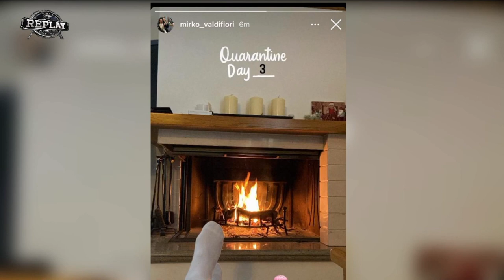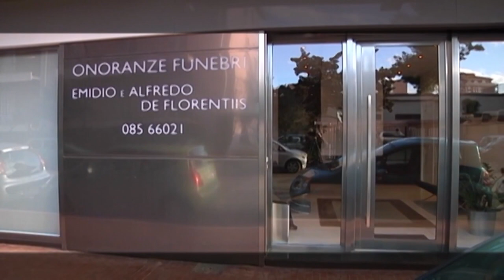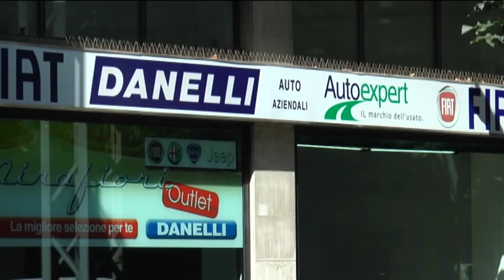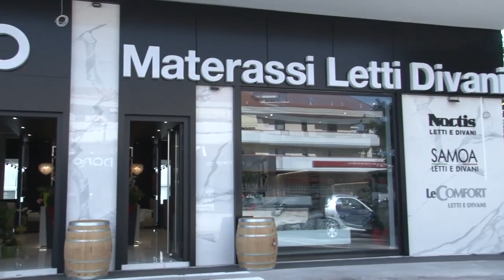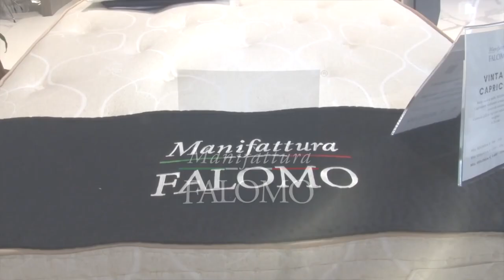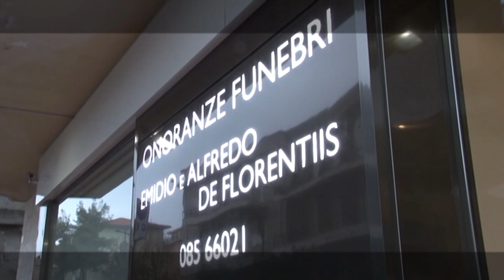Replay 16^ puntata del 03 gennaio 2022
La prima del 2022 è una puntata speciale di Replay. Gli auguri per il nuovo anno espressi da diversi personaggi della città di Pescara: il sindaco Carlo Masci, l’assessore allo sport Patrizia Martelli, il presidente del Pescara Daniele Sebastiani, il presidente del Coni Abruzzo Enzo Imbastaro, il direttore di Microbiologia e Virologia dell’Ospedale di Pescara Paolo Fazii, la giovanissima promessa del nuovo Valentina Procaccini, l’agente dei calciatori Dino Zampacorta, l’imprenditore e presidente di Ance Abruzzo Antonio D’Intino, l’editore di Parsifal e California Luciano Marrone. Presenti anche i giornalisti Antonio De Leonardis e Francesco Di Francesco e l’opinionista Riccardo Clinco